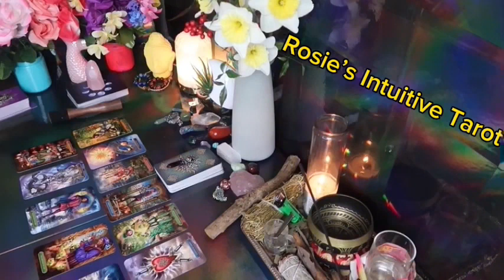CAPRICORN ❤️WOW! YOU HAVE NO IDEA WHAT THEY ARE PLANNING… TIL NOW💗😲 JUNE 2024 LOVE TAROT READING🔥🔥🔥